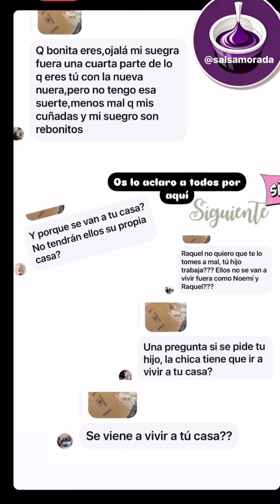RAQUEL Salazar gipsy kings Explica el pedio de su Hijo y las obras